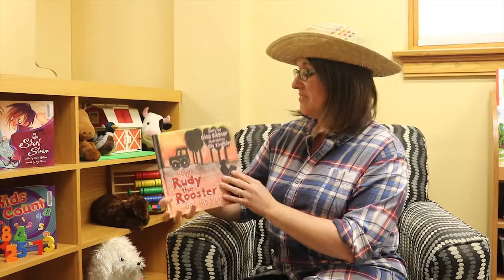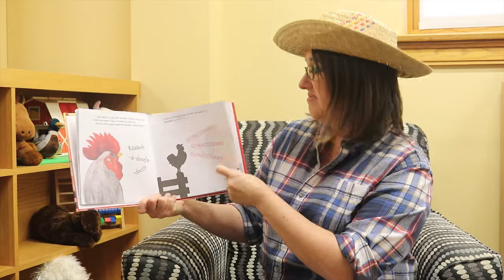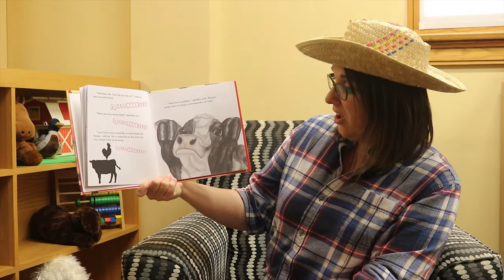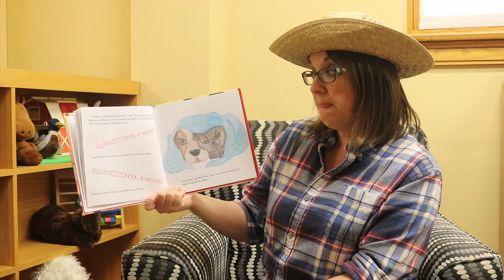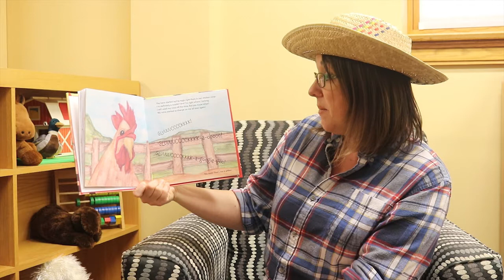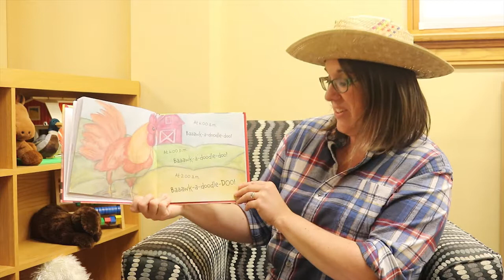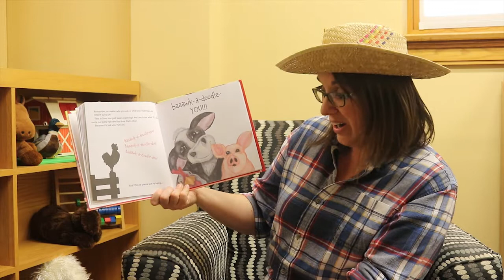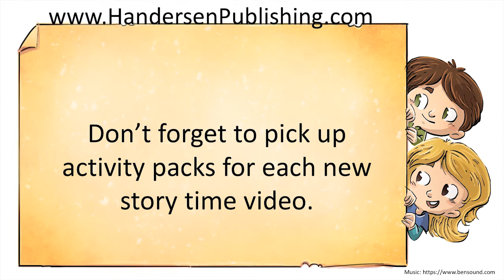Virtual Story Time Week Four - How Rudy the Rooster Got His Voice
The Lincoln Carnegie Library will bring story time to families and caregivers in their homes for the fall/winter story time session.

Week four features "How Rudy the Rooster Got His Voice" Written by Gina Bittner and illustrated by Kelly Kingsley. Also, visit poetry corner to sing the classic song, "Old MacDonald had a Farm" with Nichole Hansen.

New stories will be featured every Thursday through December 17th on the Library’s Facebook page. Parents and caregivers can pick up weekly grab and go activity kits at the Library. The kits contain some fun activities that connect to the story and some easy and practical early literacy tips and ideas. Lincoln High School graduate Nicki (Andersen) Hansen, class of 2000, is the storyteller. Books featured in the story times are published by Handersen Publishing out of Lincoln, Nebraska. The on-line story times are made possible by a grant from the Central Kansas Library System.

Purchase "How Rudy the Rooster Got His Voice" on Amazon